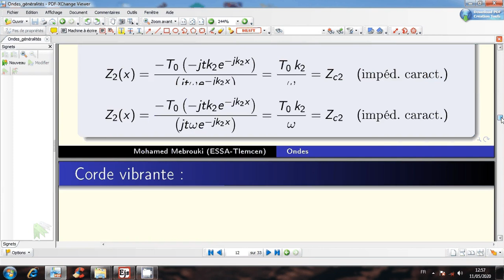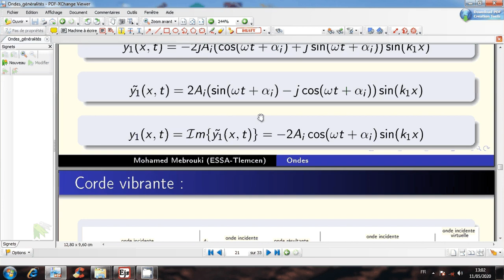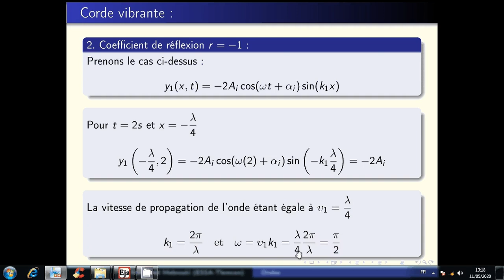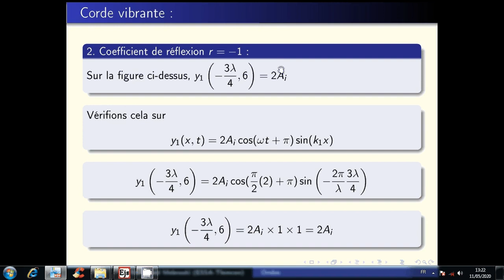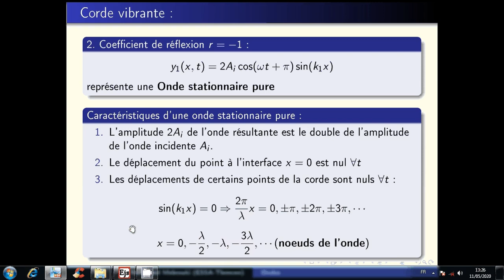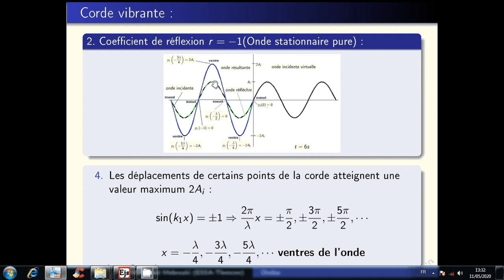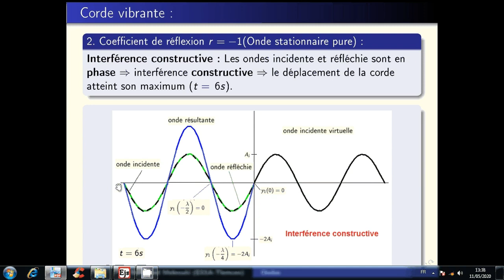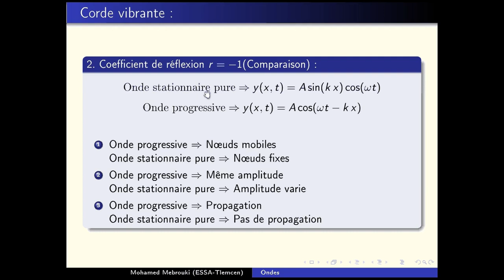107. Ondes (corde vibrante: Onde stationnaire pure (extrémité fixe))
Dans cette partie du cours on traite le cas d'un coefficient de réflexion r=-1 pour un système de cordes. Une onde incidente sur une corde est réfléchie complètement sur son extrémité  fixe, donnant naissance à une onde stationnaire pure grâce à la superposition à l'onde réfléchie.